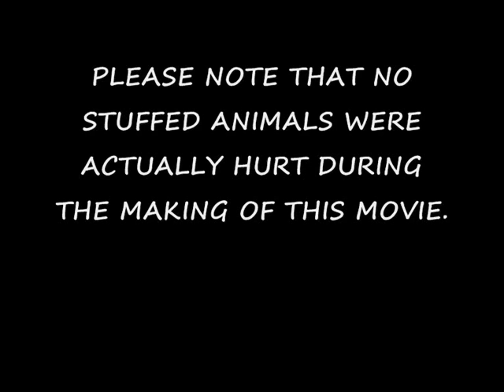CHARLIE THE BOXER DOGMEETS PICKERING THE STUFFED LION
Charlie The Boxer dog Stars in Another Brave Adventure.
He now faces the evil of a very large stuffed lion in the backwoods of Norton, Malton...